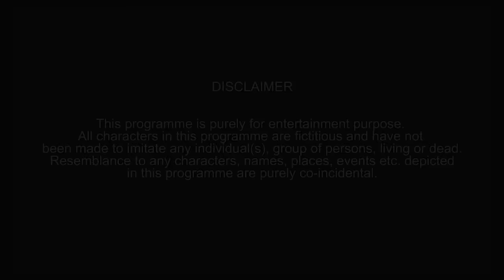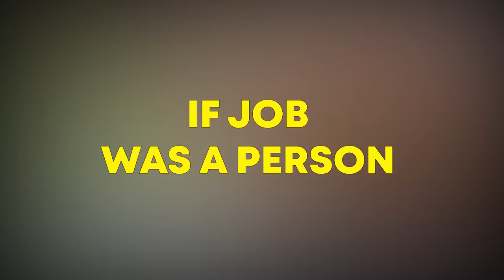If Job Was A Person | Funcho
Aap bhi apna career Sarthak ki tarah bana sakte hai, register on Relevel

What if we treat Job as a human! What if we treat him as a friend? As a partner? As a companion?
To answer all these questions we made this video and we hope we answered them correctly 😂

for BTS,  Vlogs & more..

In this video: Dhruv Shah, Shyam Sharma, Nishit Shah, Zenith Sandil